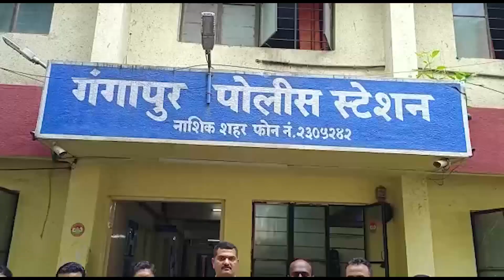Nashik News जावयाने केले सासुरवाडीत जबरी चोरी